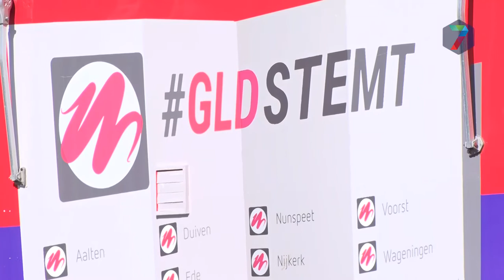Politici nog één keer in debat op RN7 radio